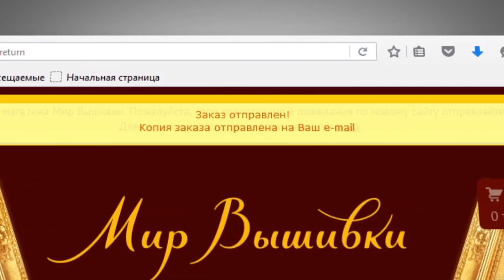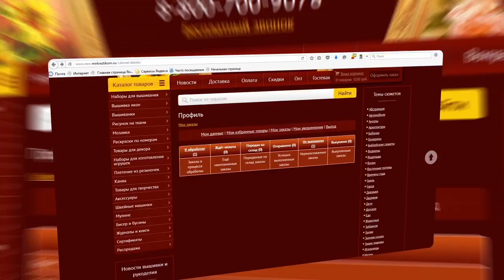BLENDMO ИНФОГРАФИКА ДЛЯ ИНТЕРНЕТ МАГАЗИНА